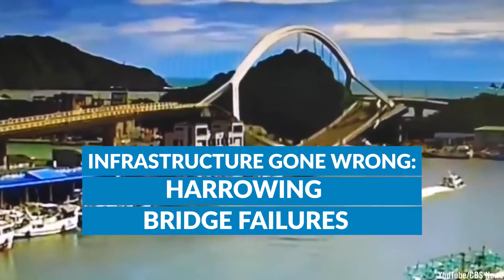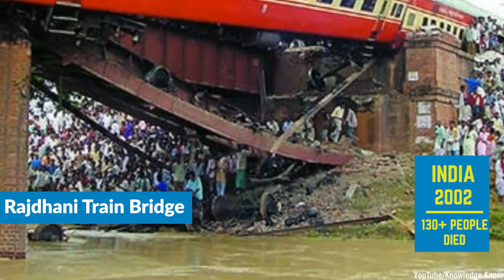Harrowing Bridge Failures